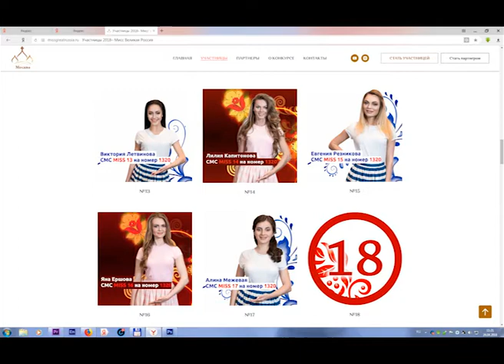ЯНА ЕРШОВА КОНКУРС КРАСОТЫ